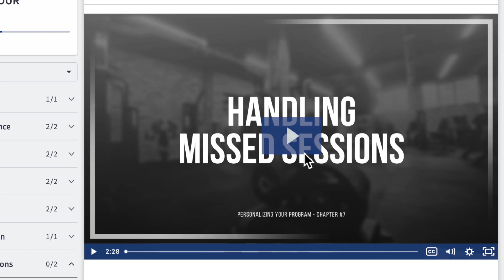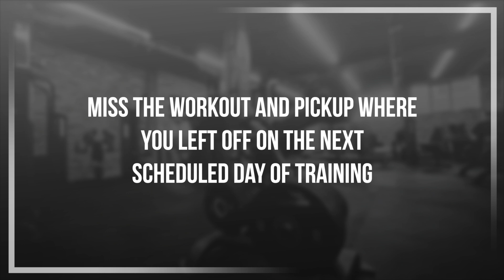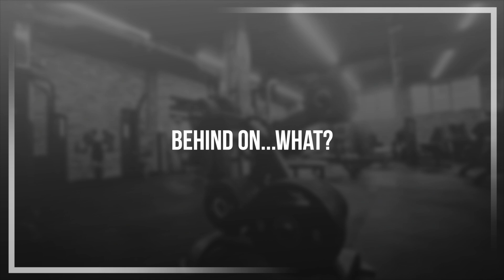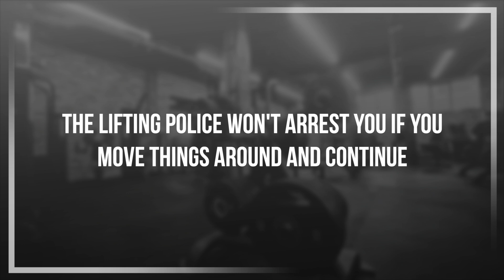What To Do When You Miss A Workout